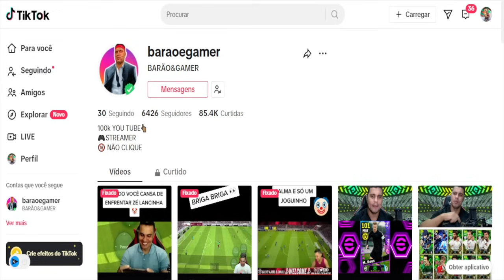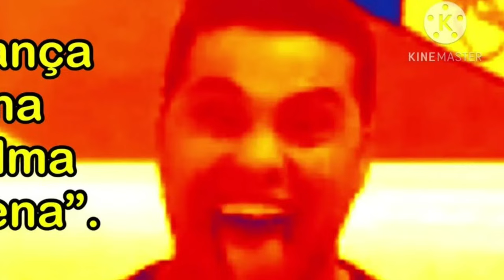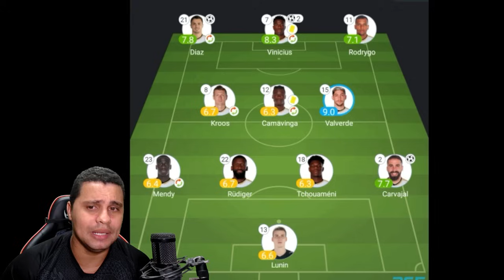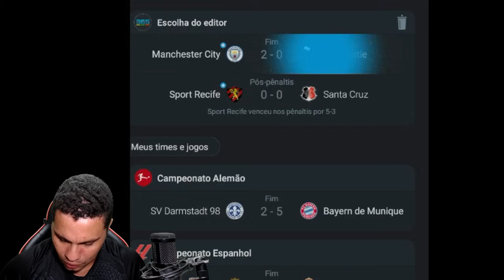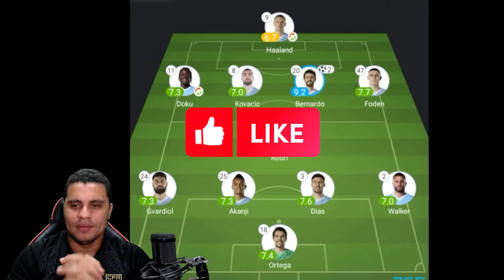OS NOVOS POTW COM ÍMPETO NO EFOOTBALL 24?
Fala pessoal, No universo dinâmico do eFootball 24, a emoção está prestes a atingir novos patamares com a chegada dos PotW (Players of the Week) que prometem revolucionar o cenário competitivo. Com uma energia inigualável, esses jogadores extraordinários estão prontos para deixar sua marca nos gramados virtuais, elevando a experiência do jogo a um nível completamente novo.

Neste emocionante capítulo do eFootball 24, os PotW não são apenas jogadores; são verdadeiros ícones que incorporam a essência da paixão pelo futebol virtual. Com habilidades excepcionais e performances estelares, eles se destacam como verdadeiros líderes em campo, prontos para conduzir suas equipes à glória.

► CRÉDITOS do vídeo para:
  Barão eGamer

🔸 NOSSOS CANAIS 🔸